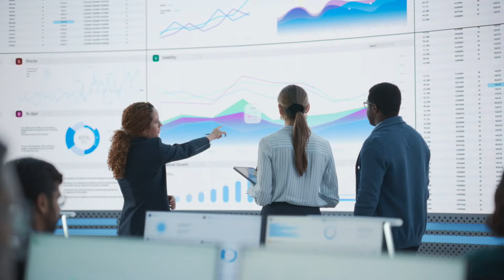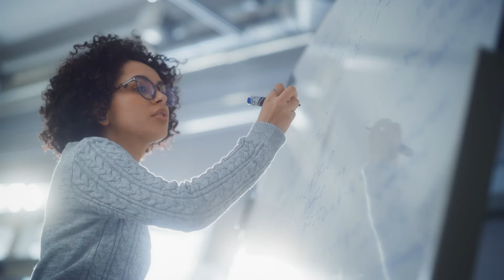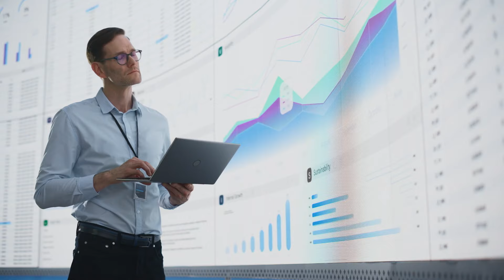READDI | Advancing Antiviral Drug Discovery with AI | SAS Customers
The Rapidly Emerging Antiviral Drug Development Initiative (READDI) is a public-private biotechnology company dedicated to discovering antiviral drugs ahead of the next pandemic. The organization’s work focuses on single drugs that work against multiple related viruses.

Dr. Nat Moorman is READDI’s Co-founder and Associate Professor in the UNC School of Medicine’s Department of Microbiology and Immunology. Moorman and SAS’ Rachel Hardin discuss their organizations’ partnership. READDI is working with SAS to bring together lab and electronic health record data and apply AI and machine learning models to better understand viral disease and find new targets for antiviral drugs.

ABOUT SAS
SAS is a trusted analytics powerhouse for organizations seeking immediate value from their data. A deep bench of analytics solutions and broad industry knowledge keep our customers coming back and feeling confident. With SAS®, you can discover insights from your data and make sense of it all. Identify what’s working and fix what isn’t. Make more intelligent decisions. And drive relevant change.